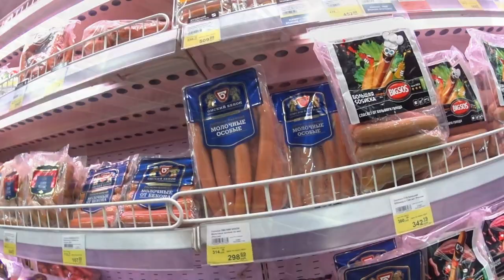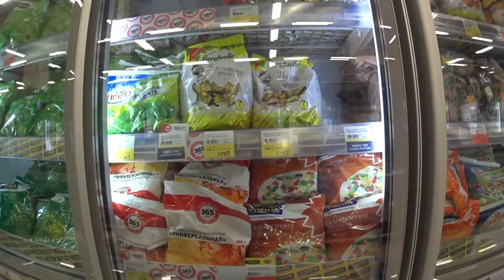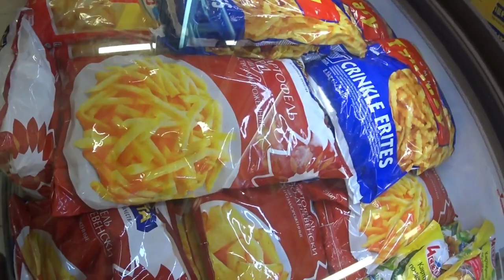Влог. Едем в Барнаул к внучкам, обзор цен на основные продукты!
Сегодня нежданно, у нас почистили дорогу на улице! И мв сразу выехали на автомобиле! Поехали в Барнаул по делам заодно заедем к внучкам и закупимся товаром на всякий случай! Готовимся к карантину ! И подписываемся на канал!
Today unexpectedly, we have cleaned the road on the street! And the mV immediately left by car! Let's go to Barnaul on business at the same time we will stop by our granddaughters and buy goods just in case! Prepare for the quarantine ! Who liked it put likes!
今天意外地，我们已经清理了大街上的道路！ 而mV立即开车离开！ 让我们去巴尔瑙尔出差的同时，我们将停止我们的孙女和购买商品以防万一！ 准备隔离！ 谁喜欢它把喜欢！
   Oggi inaspettatamente, abbiamo ripulito la strada per la strada! E MV subito lasciato in macchina! Andiamo a Barnaul per affari allo stesso tempo, andiamo dalle nipoti e compriamo la merce, per ogni evenienza! Pronti per la quarantena ! A chi piace mettere husky! E seguiamo il canale!
Hoy inesperadamente, hemos limpiado el camino en la calle! ¡Y MV inmediatamente salió en automóvil! ¡Vamos a Barnaul por negocios al mismo tiempo que nos acercamos a nuestras nietas y compramos productos por si acaso! ¡Preparándose para la cuarentena ! A quién le gusta poner likes!
   הייַנט אַניקספּעקטידלי, מיר האָבן קלינד דער וועג אויף די גאַס! און די מוו מיד לינקס דורך מאַשין! זאל ס גיין צו באַרנאַול אויף געשעפט אין דער זעלביקער צייַט מיר וועט האַלטן דורך אונדזער גראַנדדאַוגהטערס און קויפן סכוירע נאָר אין פאַל! צוגרייטן פֿאַר די קאַראַנטין ! וואס לייקט עס לייגן לייקס! און אַבאָנירן צו דעם קאַנאַל!
   Бүгін күтілмеген, көшеде жолды тазаладық! Және мв бірден автомобильге шықты! Біз Барнаулға барып, немерелеріне барамыз және тауар сатып аламыз! Карантинге дайындаламыз ! Кімге ұнады лайктер қоямыз! Және арнаға жазамыз !
Aujourd'hui, c'est inattendu, nous avons nettoyé la route dans la rue! Et le MV est immédiatement parti en voiture! Nous sommes allés à Barnaul pour affaires en même temps, nous nous arrêterons chez nos petites-filles et nous achèterons des marchandises au cas où! Préparez-vous à la quarantaine ! Qui a aimé mettre des Huskies!
Tänään olemme yllättäen siivonneet tien kadulta! MV lähti heti autolla. Mennään Barnauliin liikeasioissa samaan aikaan, - käymme lastenlastemme luona ja ostamme tavaroita kaiken varalta. Valmistautukaa karanteeniin ! Kuka siitä piti, laittoi tykkäyksiä!
I dag har vi uventet ryddet vejen på gaden! Og mV ' En kørte med det samme i bil! Lad os tage til Barnaul på forretningsrejse, samtidig med at vi stopper ved vores børnebørn og køber varer for en sikkerheds skyld! Gør klar til karantænen ! Hvem kunne lide det put lies!
I dag uventet, vi har ryddet veien på gaten! Og mV umiddelbart til venstre med bil! La oss gå til Barnaul på forretningsreise, samtidig som vi vil stoppe av våre barnebarn og kjøpe varer bare i tilfelle! Forberede for karantene ! Hvem likte det satt liker!
   今日は予期せず、私たちは路上で道路を掃除しました！ そしてmVはすぐに車で放置！ 同時に、私たちは孫娘に立ち寄り、念のために商品を購入します！ 検疫の準備をしろ! 誰が同類を入れて、それが好き！ そして、チャンネルに登録！